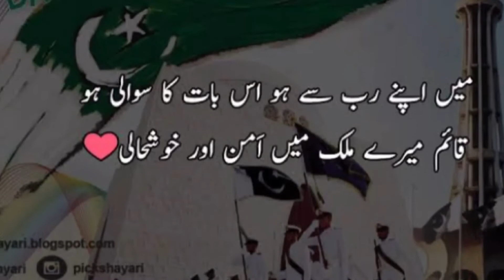14 August whatsapp status||14Augest poetry